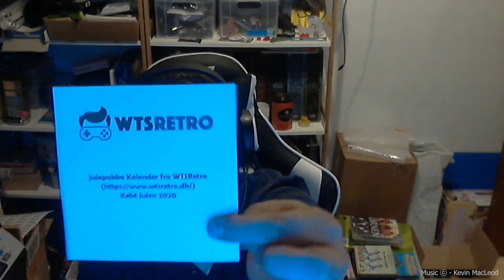WTSRetro Christmas Calender December 9